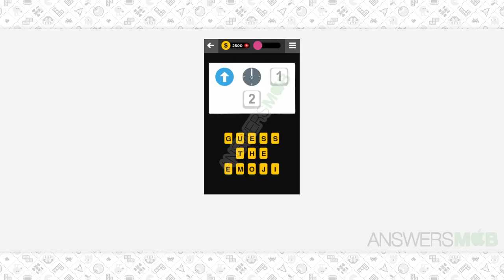Guess The Emoji MOVIE - 121 Answer - AnswersMob.com